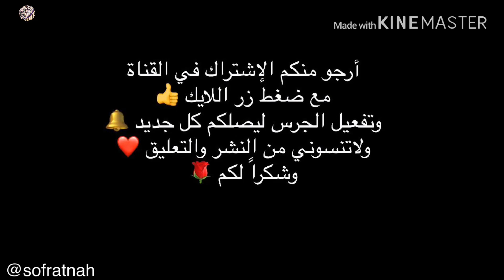طريقة عمل سلطة المشويات ( سلطة المطاعم المشهوره ) / How to make BBQ salad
طريقة سلطة المشويات:
* بصل ابيض او اصفر
* بقدونس
* سماق

نقطع البصل شرائح ونفرم البقدونس ناعم ونزل ع البصل السماق والبقدومس المفروم ونخلطهم عدل ونقدمه مع المشويات والمقبلات وبالعافيه

كرماً وليس أمراً
اْشتركوا اْنشروا واْدعموا
وشكراً لكم
قناة للطبخ أُمارس فيها هوايتي حياگم يهمني رأيگم
قناتي في اليوتيوب YouTube channel: 👇👇👇

حسابي سناب شات Snapchat:
Add me on Snapchat! Username: aboodalroo7

قناتي في التلقرام مختصه بالطبخ
اعددتها للرجوع السريع في وصفات رمضان الله يبلغنا واياكم الشهر الفضيل صائمين قائمين لله تعالى ❤️🤲